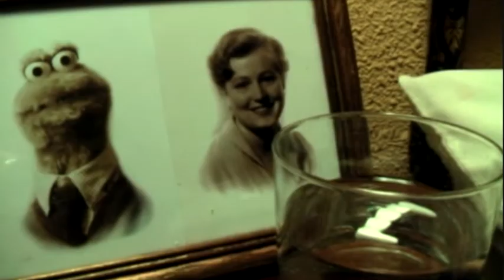SIN MI VIEJO TRANSISTOR un film de Javier Herrero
Pensamientos al final de la senda.